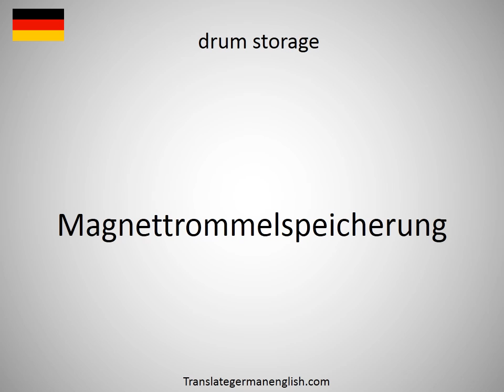How to say drum stand in German?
How to say drum stand in German? Learn the pronounciation drum stand! How to Pronounce drum stand. Expand your vocabulary, learn German words. Practice German online. Use this free pronunciation guide to practice words at a time. Learn German for free. Thank you for viewing, please like or subscribe! hoe om te sê, si të thuash, እንዴት እንደሚናገር, wie sagt man, comment dire, come dire, como dizer, как сказать, nasıl denir, cómo decir, 怎么说, πώς να το πω, hoe zeg je.